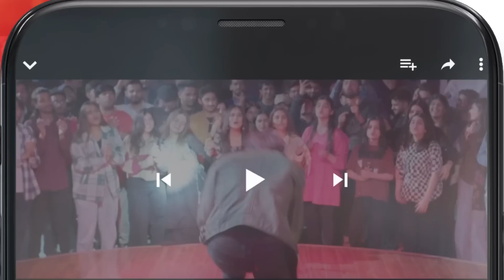Fareb - Teaser - Episode 05 - 28th May 2023 - [ Zain Baig, Maria Wasti, Zainab Shabbir ] HUM TV